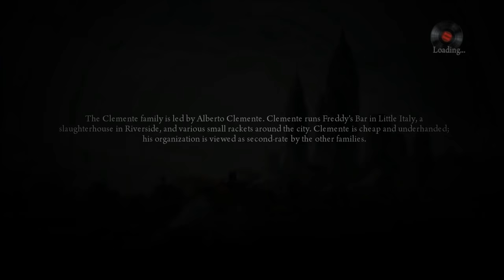Mafia II - Officer Speirs - The Great Escape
If you liked that and would like to see more, consider hitting "like!"

LCPDFR Officer Speirs Speirstheamazing Cops Speirstheamazinghd Grand Theft Auto (series) Simulation (Software Genre) Patrol 0.95 LCPDRF Lets play Speirs MOD GTA IV Police Winter is coming Officer speirs LCPDFR - Officer Speirs - On Patrol Day 12 grandtheftauto police mods gta police gta speirstheamazing